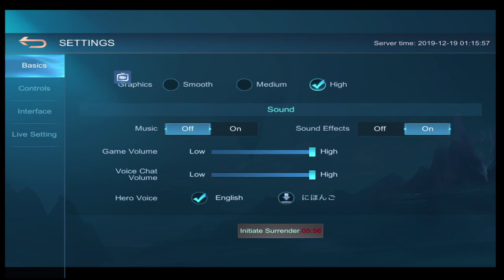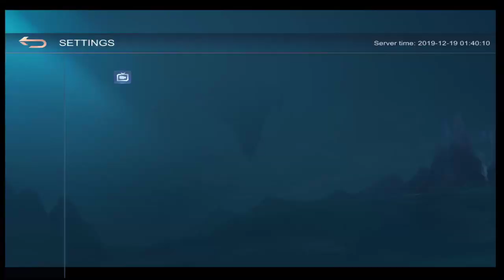Gosu Cloud | Test Stream | Skin giveaways